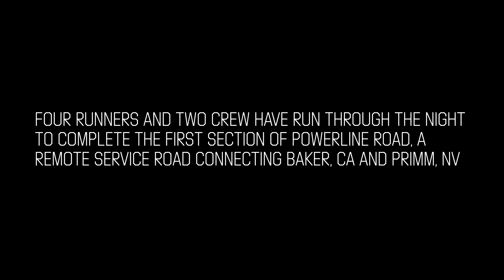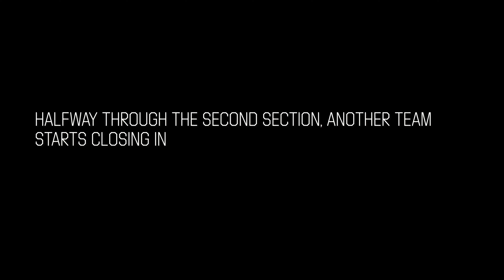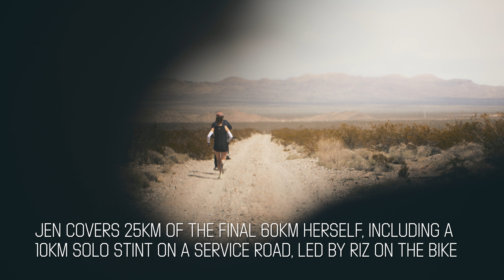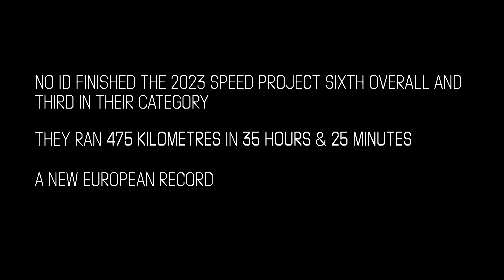NOID // Powerline - The Speed Project 2023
At 4am on March 24th 2023, team NOID lined up alongside hundreds of other runners at Santa Monica pier to take on The Speed Project 2023, an unsanctioned relay race from Los Angeles to Las Vegas.

They ran 475km in 35 hours and 25 minutes to finish 6th overall and 3rd in their category, setting a new record for a European team.

Their route included 80km on Powerline Road, a now infamous shortcut that runs from Barstow, CA to Primm, NV.

This film depicts the final 2 and half hour section of Powerline Road, but what you see is representative of the beauty and chaos of The Speed Project, and the grit, humour and team spirit that got us through this unforgettable race.

For teams still considering Powerline for their 2024 (or future) race routes, hopefully this footage gives you some insight into the conditions facing you.

For runners, it is endless kilometres of elevation on sapping, rocky terrain. For crew and drivers, it is hours of unremitting focus and off-road discomfort. For anyone, it tests body and mind to the limit.

For us, the mileage saving was worth it, as was the experience, which will stay with us forever. But we'd probably not hang out in the pick-up bed next time...

Shot & edited - Ben Farber
Photography - David Yeo

NOID was: Ayo Dada, Jen Clancy, Jonty Brown, Molly Bryan, Tomas O'Hanlon, Anna Cecchin, Ben Farber, David Yeo, Emma Guthrie and Riz Dusoye